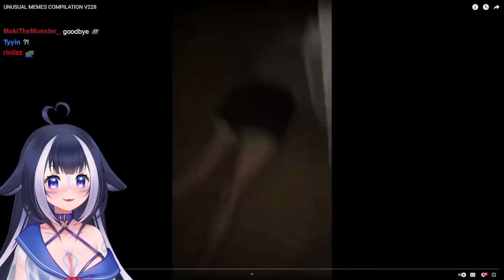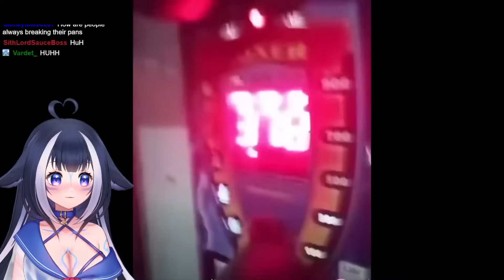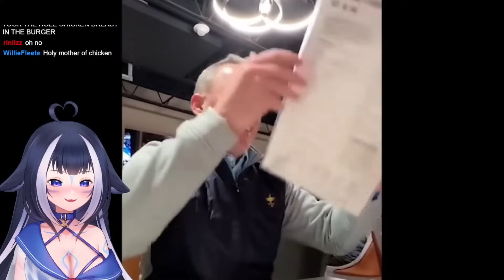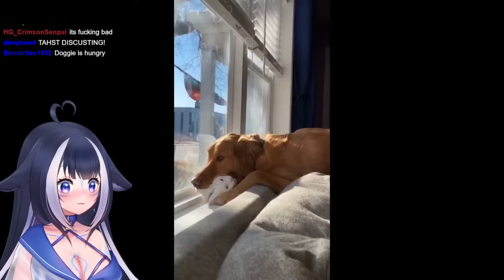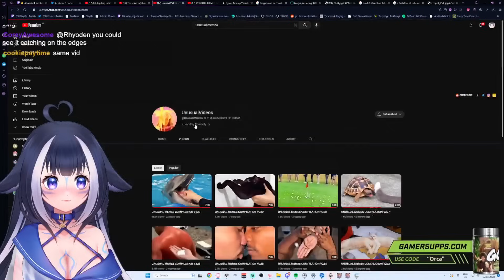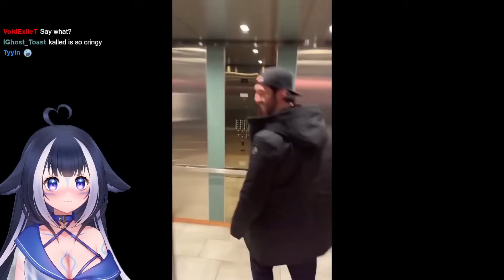Shylily Reacts To UNUSUAL MEMES COMPILATION